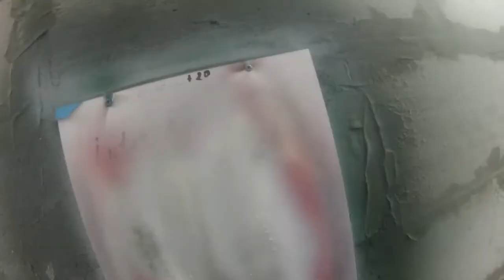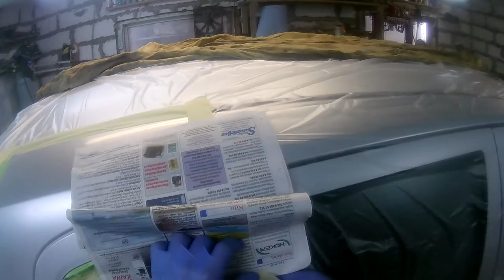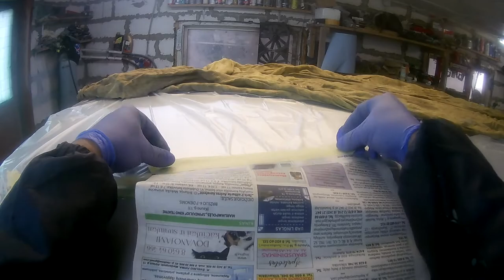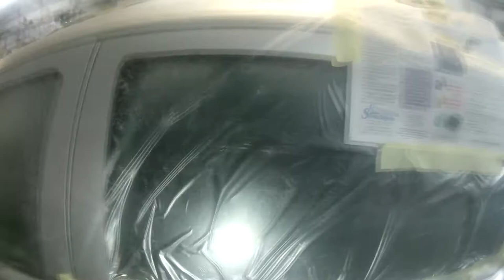corsa d silver paintjob (clear coat photos, dead battery)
silver paint job, blending minimum because good color mach was done, clearing t110 air cap, only photos, damn battery.